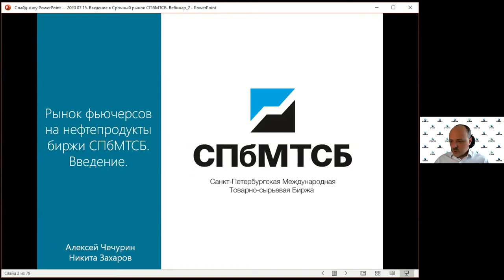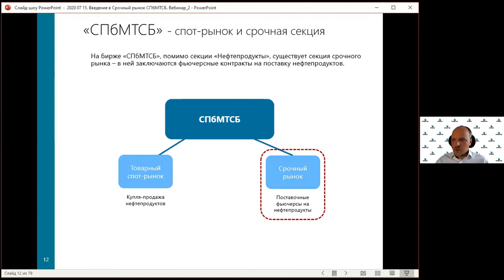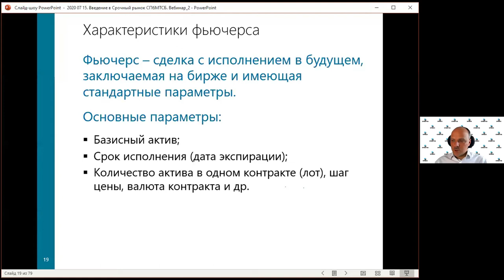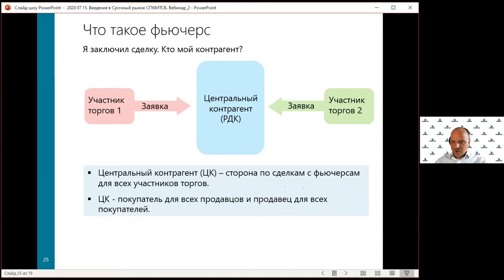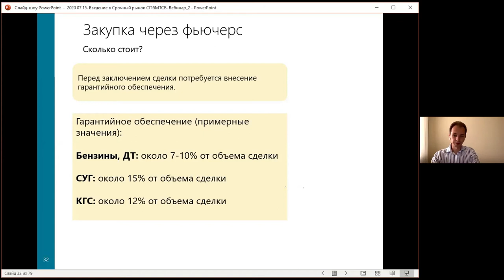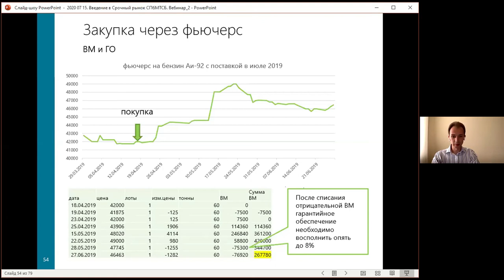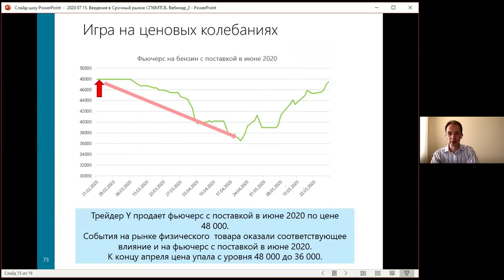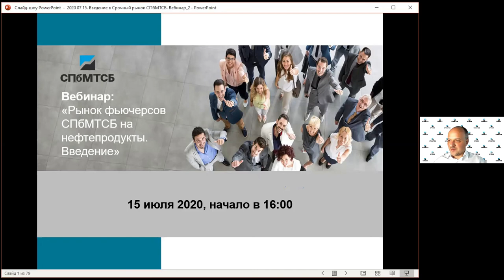Семинар по срочному рынку: Рынок фьючерсов на нефтепродукты биржи СПбМТСБ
15 июля 2020 г.
Семинар по срочному рынку СПбМТСБ "Рынок фьючерсов на нефтепродукты биржи СПбМТСБ. Введение".